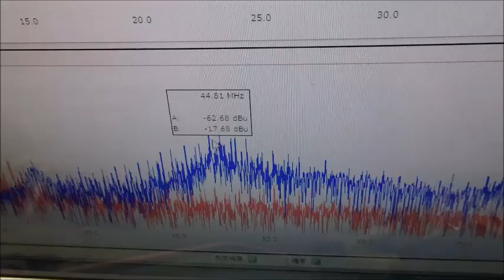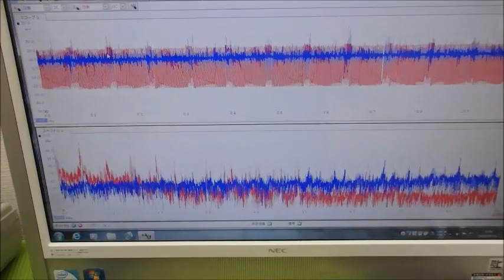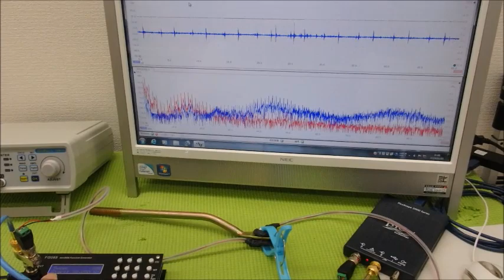メガヘルツの超音波発振制御プローブを利用した実験動画 ultrasonic-labo